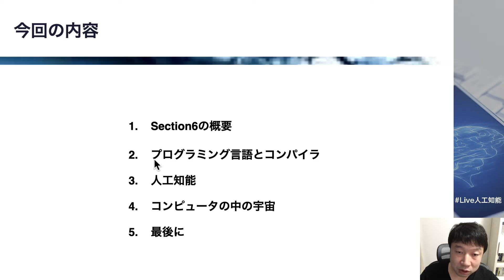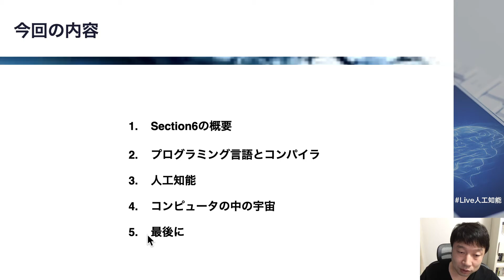【6-1: Section6の概要】みんなのコンピュータサイエンス講座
みんなのコンピュータサイエンス講座は、プログラミング、人工知能（AI）などで有用な「コンピュータサイエンス」への入口を扱う講座です。

コースの一部をYouTubeで無料公開します。
コンピュータサイエンスはコンピュータ全般を扱う学問分野ですが、その基礎を要点をおさえてコンパクトに学びます。
また、本講座は理論面のみでは終わらず、コードを書く体験を伴います。PythonのコードをGoogle Colaboratory環境で記述し、コンピュータサイエンスを体験ベースでも学びます。
新たな時代の基盤を身につけるとともに、コンピュータサイエンスの楽しさを実感できるようになりましょう。

講座で使用する教材はこちら。

講座の内容は以下を予定しています。
ライブ講義は、編集後Udemyコースとなります。
講座の内容は、予告なく変更されることもあるのでご注意ください。

なお、今回の講座でプログラミング言語Pythonの解説は最小限となりますが、Pythonの基礎を解説するノートブックを予め配布します。

「ヒトとAIの共生」がミッションの会社、SAI-Lab株式会社（ ）の代表取締役。AI関連の教育と研究開発に従事。
著書に、「はじめてのディープラーニング」「はじめてのディープラーニング2」（SBクリエイティブ）、「Pythonで動かして学ぶ！あたらしい数学の教科書」「あたらしい脳科学と人工知能の教科書」（翔泳社）。共著に「No.1スクール講師陣による　世界一受けたいiPhoneアプリ開発の授業」（技術評論社）。